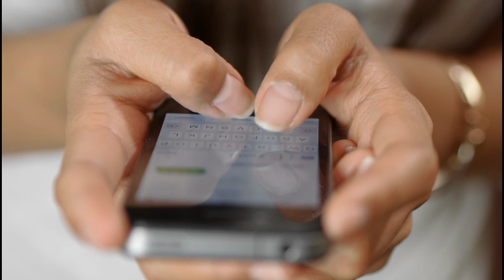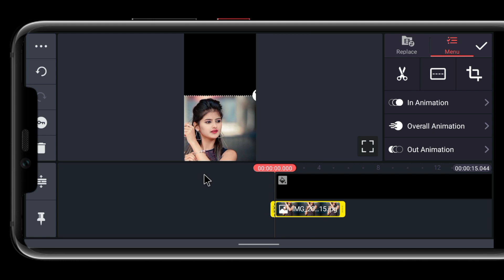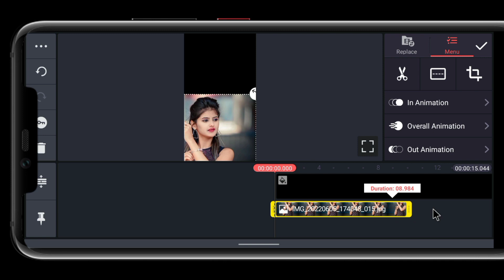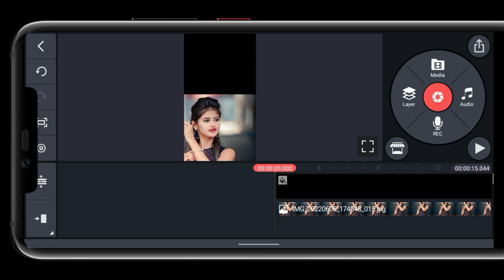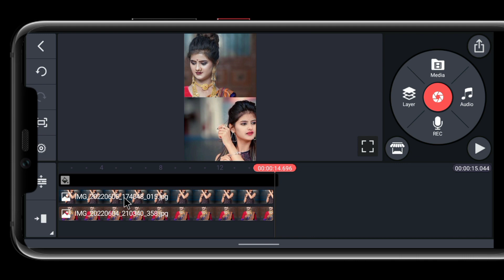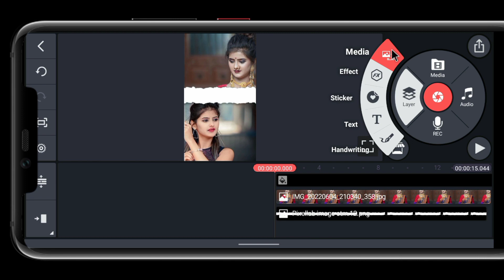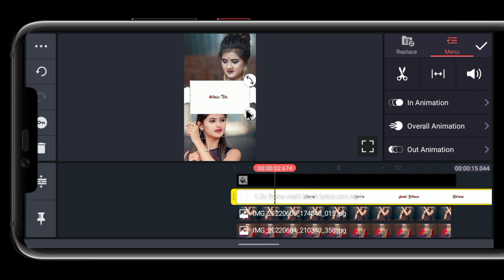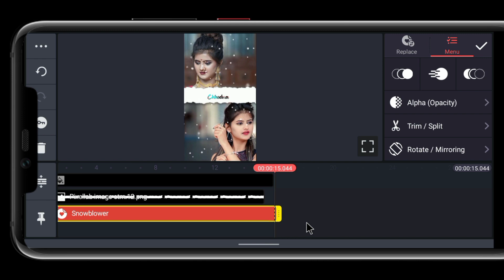how to make new trending status video editing for kinemaster 2022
hello doston